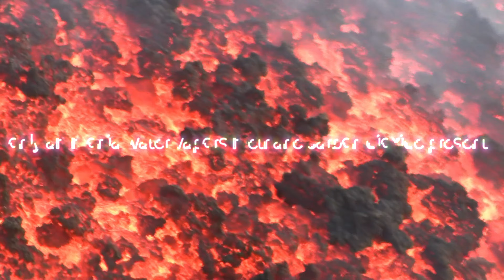The History of Universe | Mohanish sinha | Educational video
this video is for knowledge and entertainment we follow all the rules for copyright

video is about universe facts are from ncert

tags- universe,how earth is made,how universe is made,how life is made,jeewan Kaese bna,scientific movies,educational movies,